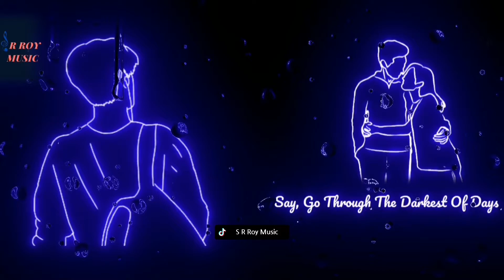"Let Me Love You" Lyrics Song |ft.Justin Bieber| Whatsapp Status Video |English Song| S R Roy Music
Note:- This song is not belong to me. It is belong to @DJ_Snake But this version taken from @No_Copyright_Song